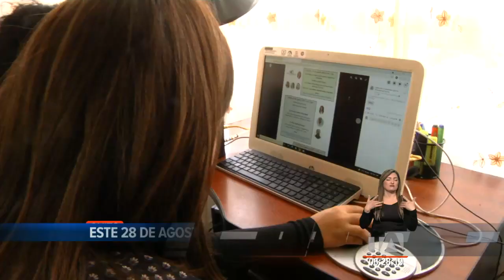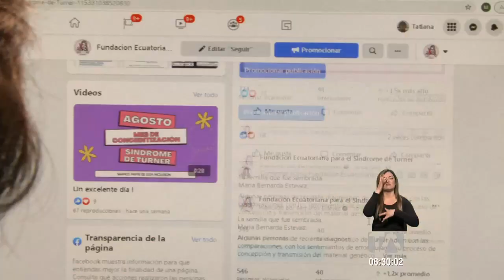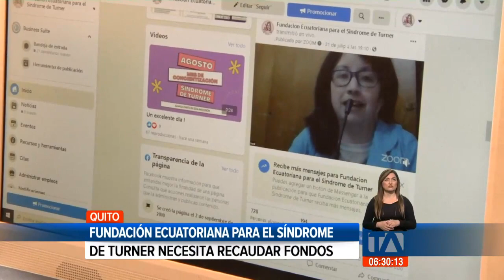Este 28 de agosto se conmemora el Día Mundial del Síndrome de Turner